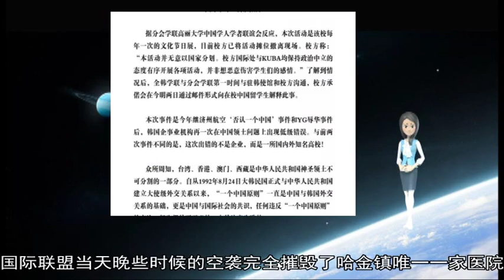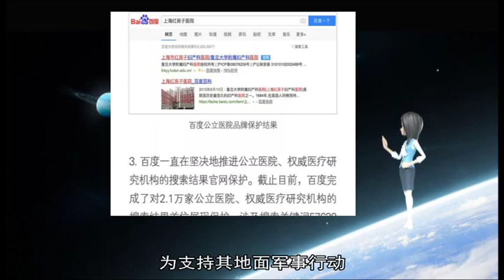12082018叙媒：国际联盟空袭致8名平民死亡并摧毁当地医院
空袭 国际联盟 叙利亚 哈金镇 伊斯兰 平民 多栋 12 祖尔省 报道 代尔 主导 造成 民居 当天 医院 美国 摧毁 民主 打击 死亡 发动 叙通社 2014 叙政府 东部 唯一 当地 境内 家庭 一家 库尔德 无差别 安理会 大马士革 晚些时候 幼发拉底河 组织 同月 英国伦敦 遇难 地区 人权 消息人士 军事行动 逃离 地盘 援引 另据 通讯社 死伤 攻势 伤亡 东岸 提及 伊拉克 指责 未经 此举 同一个 授权 多人 新一轮 极端 受伤 新华社 设在 组建 日电 夺取 武装 总部 迫使 儿童 发起 妇女 上午 破坏 一半 力度 观察 多个 地面 当年 加大 行动 区域 来自 巨大 扩大 目标 近期 范围 实施 支持 消息 控制 大量 持续 的话 此外 完全 最后 包括 情况